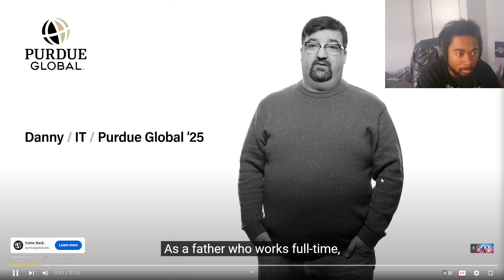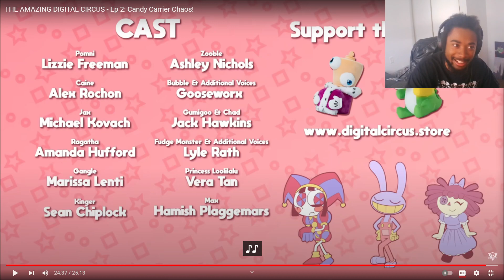The Amazing Digital Circus ep 2- BRO IS GONE